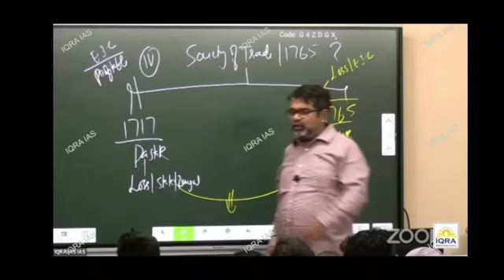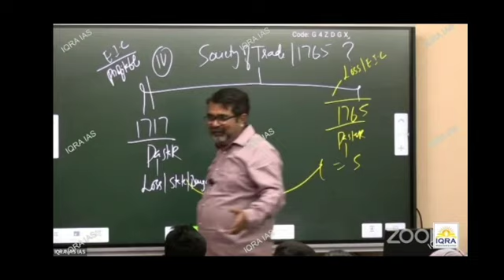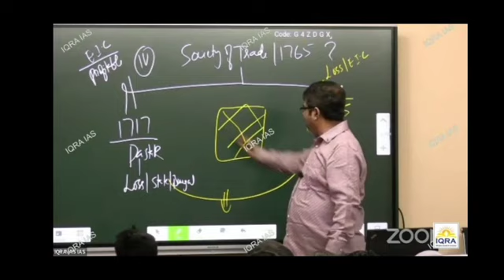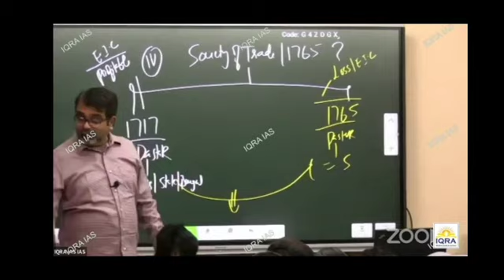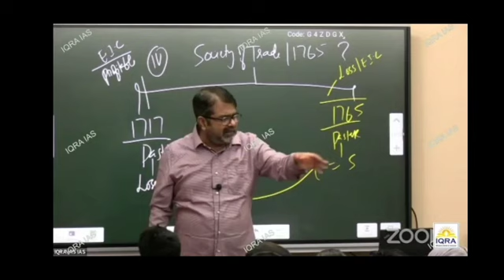किस पद पर सबसे ज्यादा कमाई है... ias ojha sir motivational money video 💴💰🤑🪙💸🤑